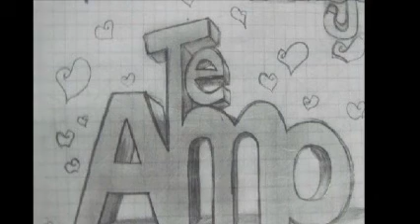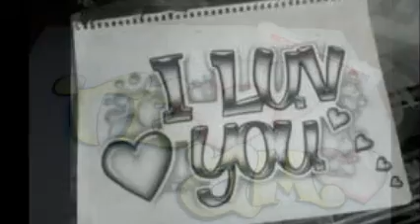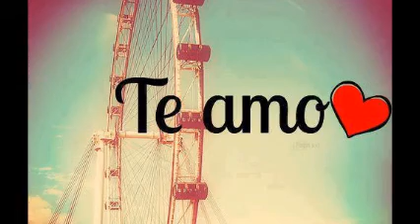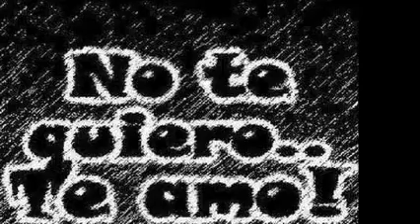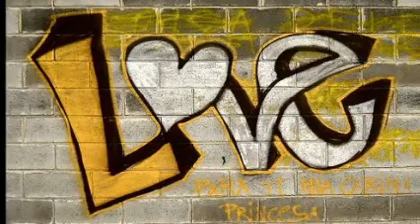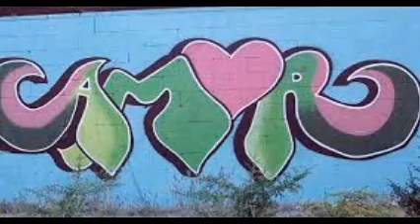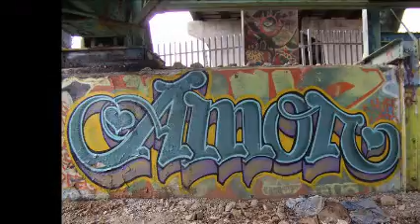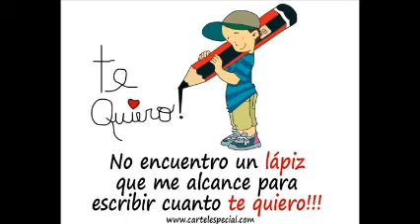¡ QuiÉn EnTiEnDe EsTa MúSiCa ! & ReMiXeS 70´s 80´s 90´s Y MáS & Dj GeOrGeS FLaShBaCk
LO DE AYER PUEDE COMBINARSE CON LO DE HOY . ESTO ES PARA TI . TWITTER  @DjGeOrGeSFLbAcK . SOLO MEZCLAS EN VINYL .  PRODUCCIÓN , REALIZACIÓN Y MEZCLAS ; LIC.JORGE PÉREZ ORTÍZ . DiSk JoCkEy GeOrGeS FLaShBaCk 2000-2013 . VISITA Y AGREGATE A NUESTROS ESPACIOS EN FACEBOOK . ES  DiSk JoCkEy GeOrGeS FLaShBaCk